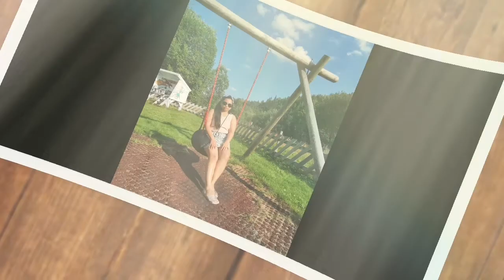PAUWI NA KAMI | SAGLITANG PASYAL |FILIPINA (Life in Norway)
Our vacation is over and its time to go home.